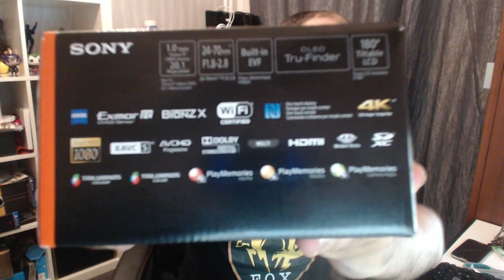Les achats de MrQuoty: Sortir bien équipé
Hello ! On s'retrouve pour une nouvelle série, ou je vous présente mes derniers achats ! Cette fois-ci c'est pour sortir bien équipé avec du bon matos, audio et vidéo !

Sony Cyber-shot DSC-RX100M3
Sony Housse de transport
Casque Bose SoundTrue II